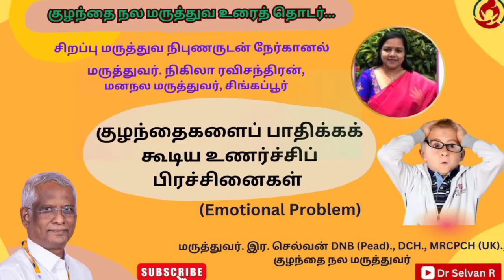குழந்தைகளைப் பாதிக்கக் கூடிய உணர்ச்சிப் பிரச்சினைகள்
குழந்தைகளைப் பாதிக்கக் கூடிய உணர்ச்சிப் பிரச்சினைகள் Emotional Problems உணர்ச்சிப் பிரச்சினை நிகழ்வின் வெளிப்பாடு குழந்தைக்கு ஏற்படும் பிரச்சினை குழந்தை சிகிச்சை முறைகள்